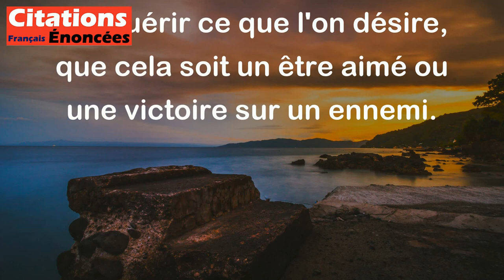En amour comme en guerre, avance les conquêtes. - Molière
Cette citation signifie que dans la vie, il faut être actif et audacieux pour réussir, que ce soit en amour ou en situation de conflit. Elle encourage à avancer et à conquérir ce que l'on désire, que cela soit un être aimé ou une victoire sur un ennemi.